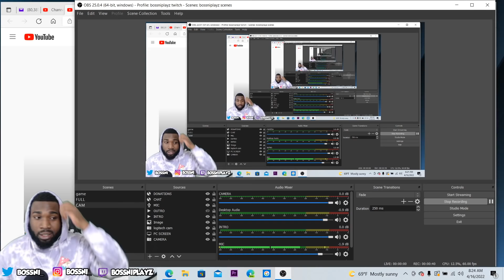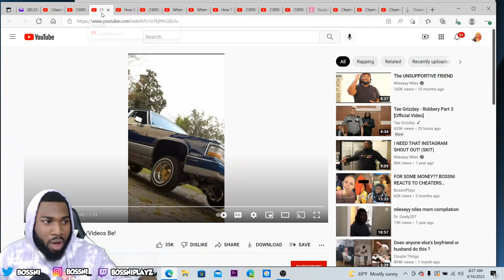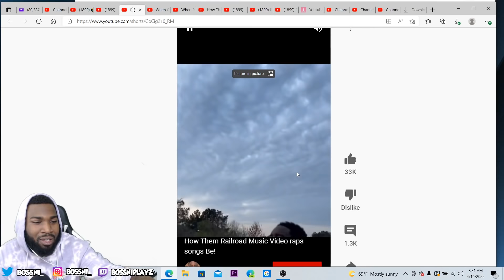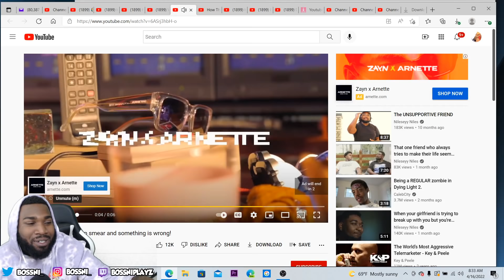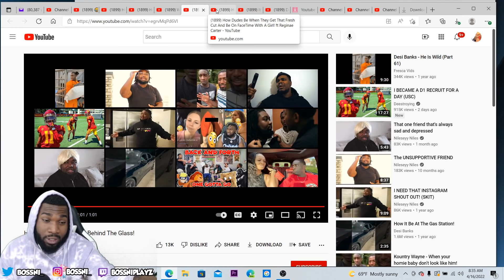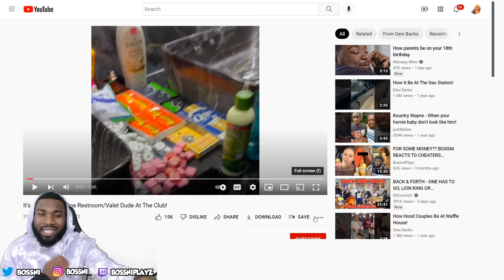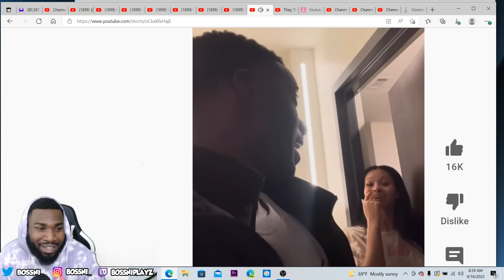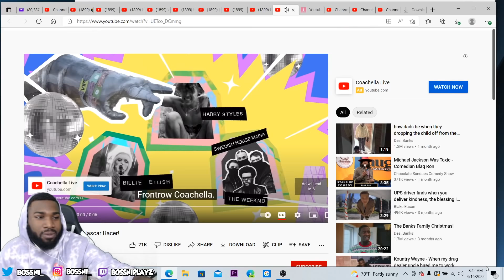IT’S DEEP TOO! BOSSNI REACTS TO DESI BANKS FUNNY MOMENTS COMPILATION